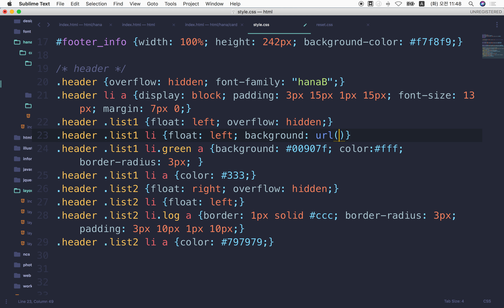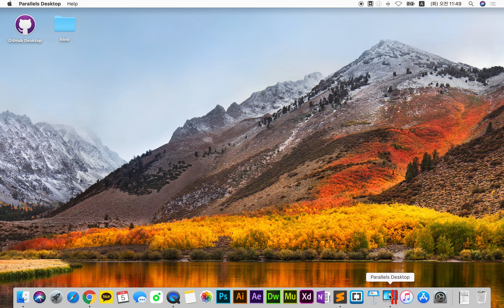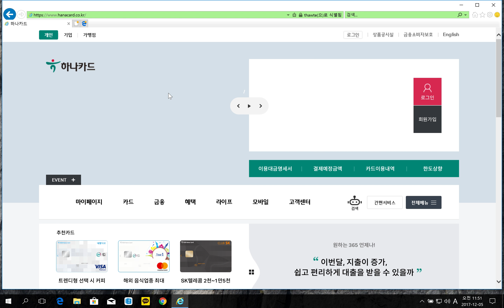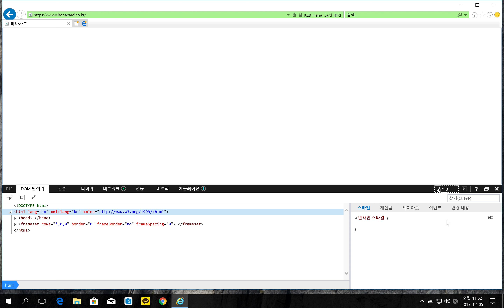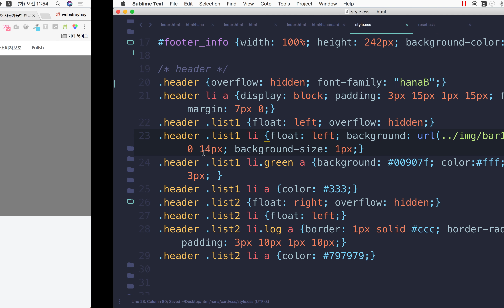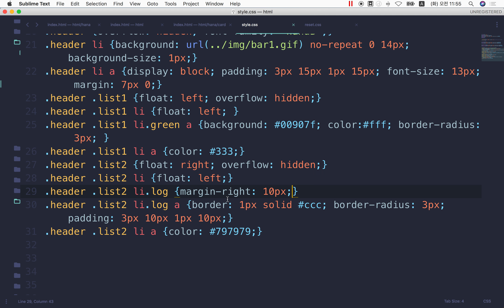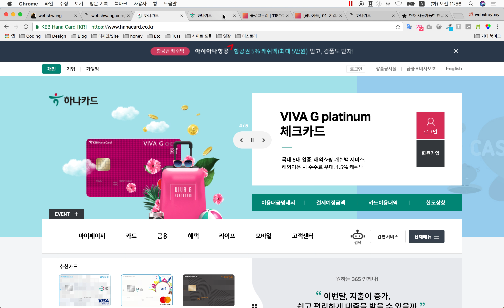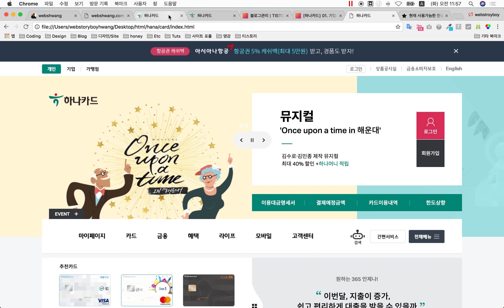05. 하나카드 기업사이트 따라하기 - header3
보면서 따라하는 웹 표준 사이트 만들기 수업입니다.

강의 자료는 여기서 참고하세요~ 현재 준비중이지만